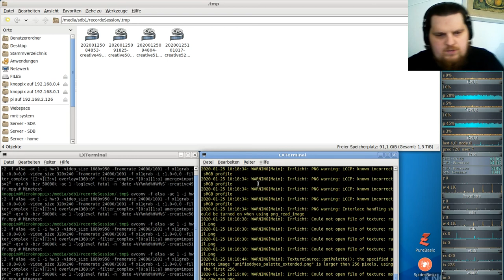Let´s Play Minetest - German-Creative-server ( Minecraft orientiertes Spiel ) #052